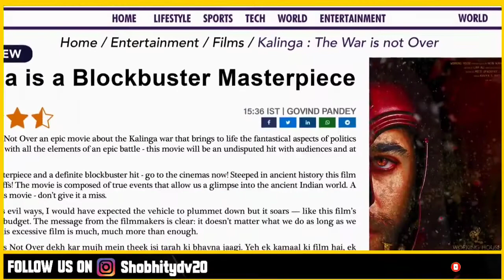Chup Movie Trailer Review | chup Trailer Reaction | Chup Movie Full Story Sunny Deol | Filmi Masala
Title: Chup Movie Trailer Review | chup Trailer Reaction | Chup Movie Full Story Sunny Deol | Filmi Masala

Yogi Bolta Hai channel Sometimes use Film Clips, TV series Clips, Web Series Clips, Animation Series Clips to explain about the Film, Web Series, Trailers and Songs, but all under section 107 of the copyright Act 1976, allowance is made for FAIR USE for purpose such as criticism, comment, news reporting, teaching, scholarship and research.

sunny deol new movie trailer
nivinpauly
padavettu
padavettu teaser
ramit rajput
filmi indian
filmi ladka
dileep
chup revenge of the artist story
chup trailer dulquer salmaan
dulquer salmaan new trailer
babli bouncer disney plus hotstar
ponniyin selvan trailer release date
ponniyin selvan trailer hindi
babli bouncer trailer release date
babli bouncer trailer
babli bouncer
good bye trailer release date
good bye movie trailer
good bye trailer
vikram vedha trailer release date
vikram vedha trailer
dulquesr salmaan
dulquer salmaan new movie trailer
gadar 2 movie
chup trailer hindi